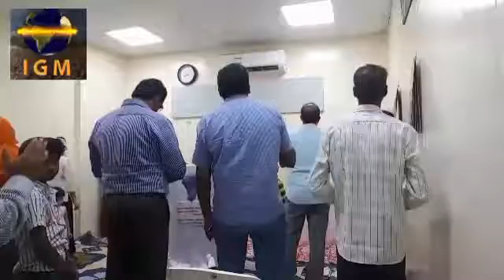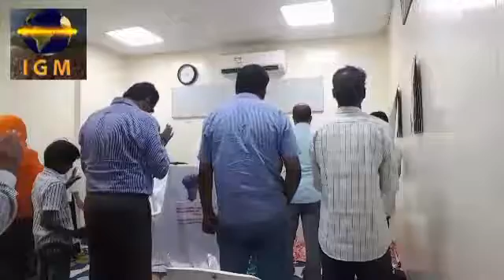What is the meaning and importance of the Last Supper?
Malyalam Message